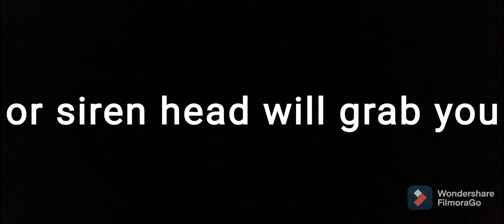TF2 Portrayed by Foward assault 4 (Finale)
Final video Watch the other videos after the premiere.                        Weapons:                                            P90 as Minigun                                   Knife as Half zatoitchi (i can't prounonce that anyways)